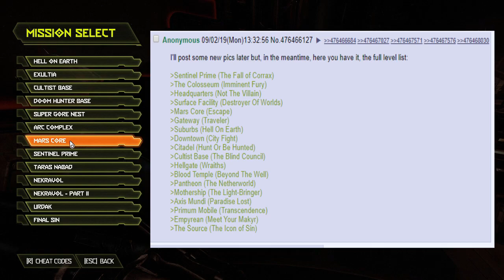These Fake DOOM Eternal Leaks Did NOT Age Well!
Remember these 4chan leaks from September 2019? Everybody believed them, and even when Hugo debunked 'em, there was still some that thought they were real!
Today, I'm gonna do a bit of a... dramatic reading and comparison of some of these leaks, up against the REAL footage, and let's see just how wildly and crazily wrong they were! (Though some parts we knew info, and they got a bit close!)

Rip and Tear! Kar En Tuk!